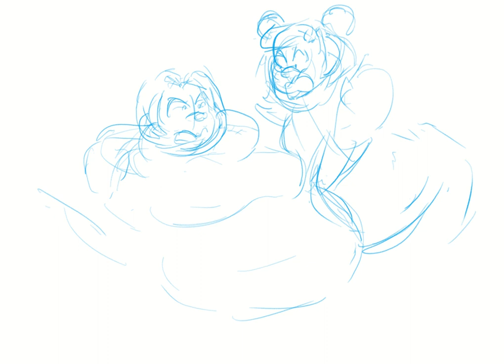Patreon Crashed Team